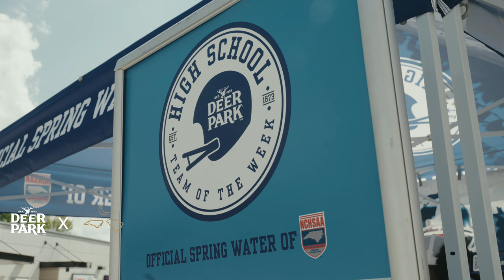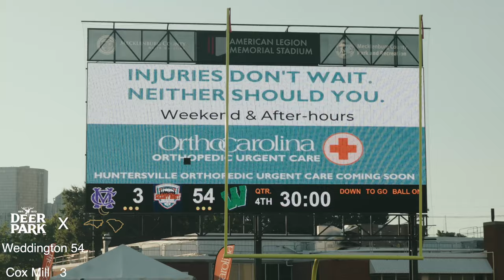(#3) Weddington vs (#21) Cox Mill : Charlotte Kickoff Night : THEY RAN THE CLOCK ON THEM!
Week 0 kicks off here in North Carolina and we travel to the Queen City for the annual Charlotte Kickoff Night event! our NC game of the week this year is presented by Deer Park Water and the matchup we have for you this week is Union County powerhouse Weddington vs Cabarrus County Cox Mill!